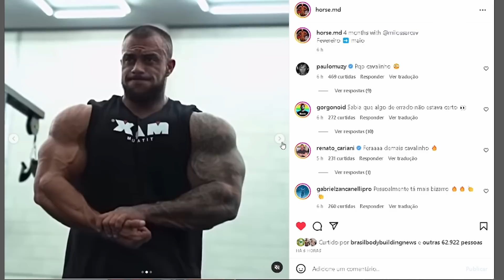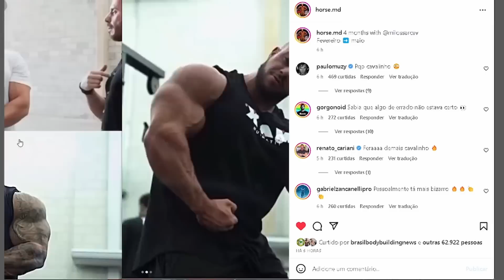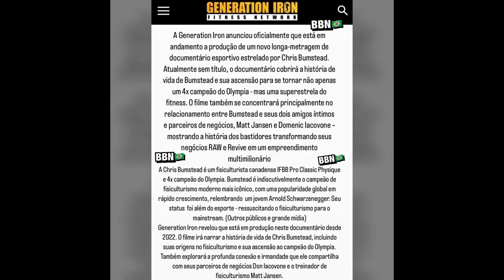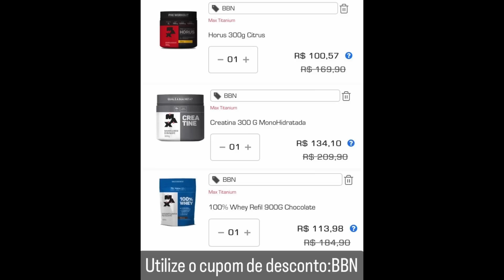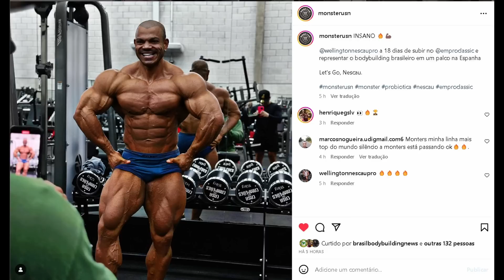CBUM TERÁ UM FILME: PRODUTORA GRAVANDO UM DOCUMENTÁRIO SOBRE A SUA VIDA + HORSE, NESCAU E MAIS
Documentário do CBUM sendo gravado e produzido pela generation iron, vem coisa boa por ai. Cbum fala sobre o Mr olympia e revela não se importar caso perca. Mutação do Horse chama atenção no cenário nacional e internacional. Carlos Thomas Jr promete surpreender esse ano. Wellington nescau também é assunto do video de hoje

00:00 INTRO
00:20 Evolução do Horse assustou geral
01:28 Carlos thomas Jr visando o pro debut
02:05 FILME DO CBUM SENDO PRODUZIDO
04:32 Cbum sobre perder o olympia
08:22 Promoção max titanium
09:38 Nescau cada vez melhor rumo ao EMPRO PRO

HORSE, RAMON, MAX TITANIUM, CBUM, GENERATION IRON, FLEX LEWIS, NESCAU,CLASSIC, OLYMPIA